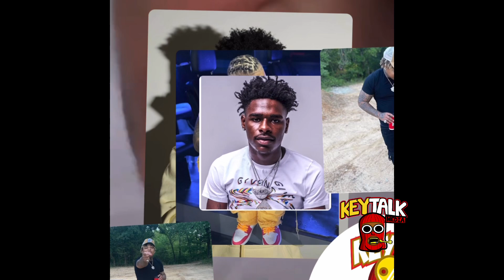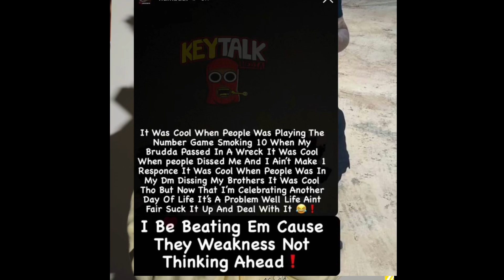Mo3 Artist Numbaa 7 respond 2 BACKLASH 4 Celebrating BFG Straap DEMISE “Life aint fair,Deal with it”